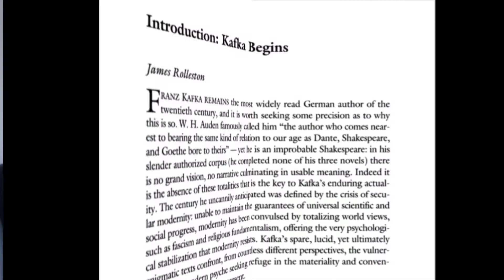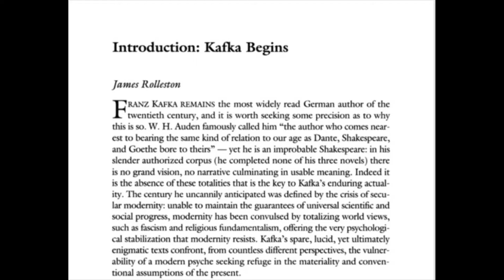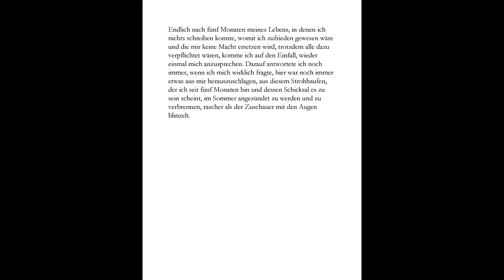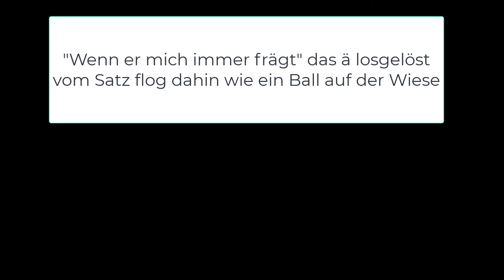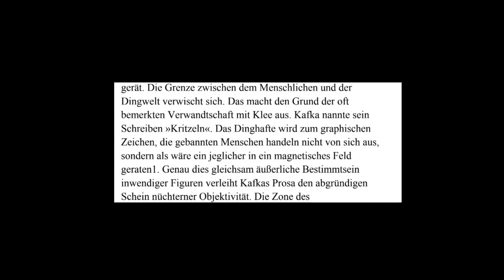Kafka 1: wie liest man Kafka?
Wie liest man die Texte von Kafka? Wie liest man literarische Texte? Einige persönliche Ansichten.